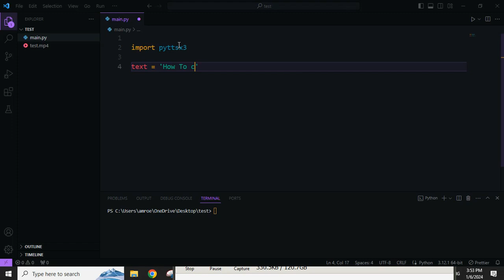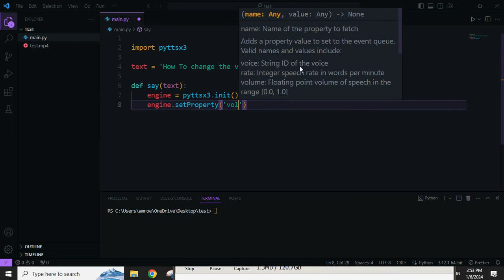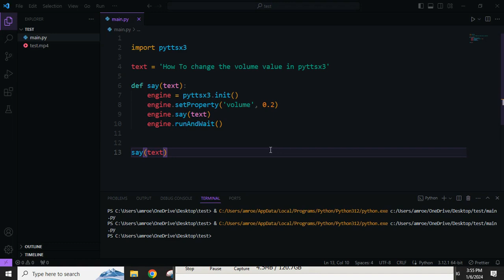How To change the volume value in pyttsx3